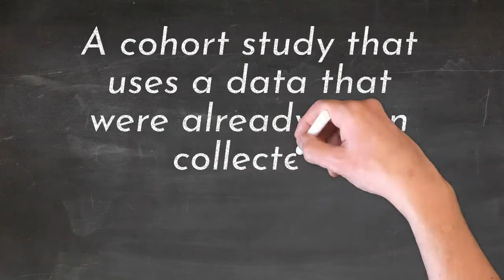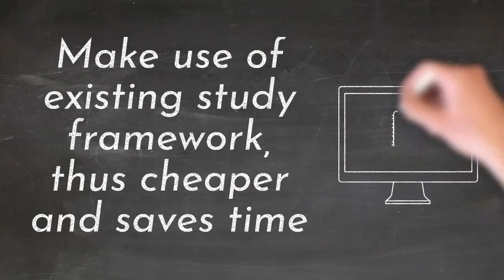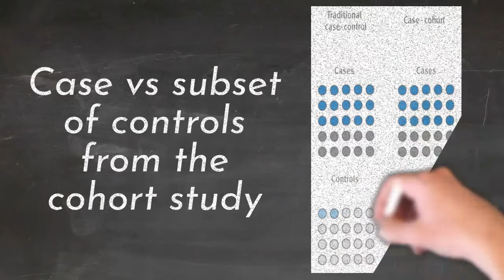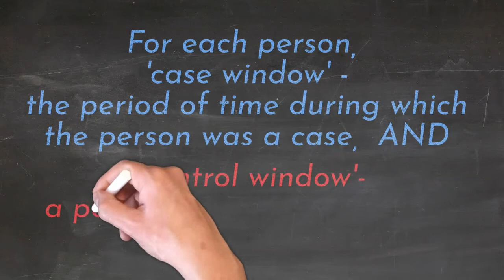Introduction to Hybrid Studies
A short video introduction to hybrid studies